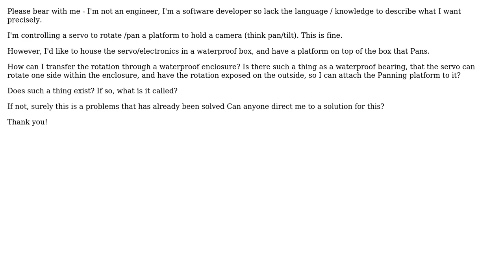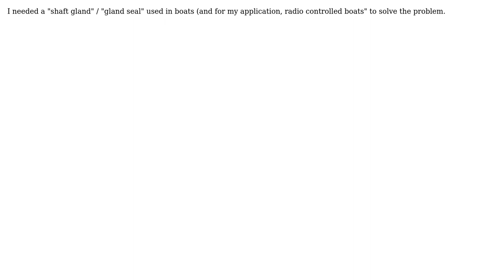Engineering: Waterproof Pan control/bearing/mechanism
With thanks & praise to God, and with thanks to the many people who have made this project possible! You are responsible for your own actions.